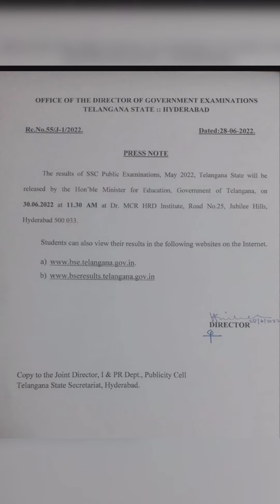tenth class results|tenthresults జూన్ 30న ప‌దో త‌ర‌గ‌తి ఫ‌లితాలు